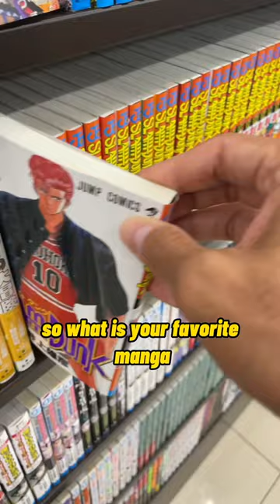Amounts of Manga in a regular Japanese convenience store 🇯🇵🤩